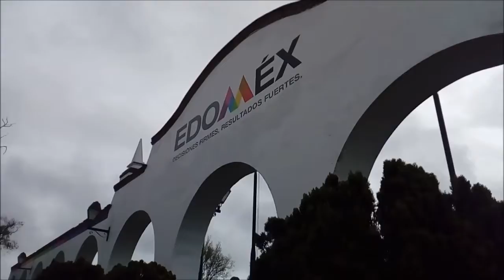AMANECE AMATEPEC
VUELTA POR METEPEC, ESTADO DE MÉXICO